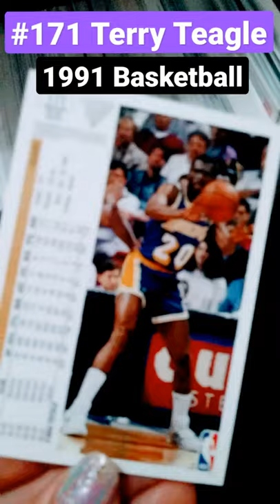Terry Teagle 1991 Basketball